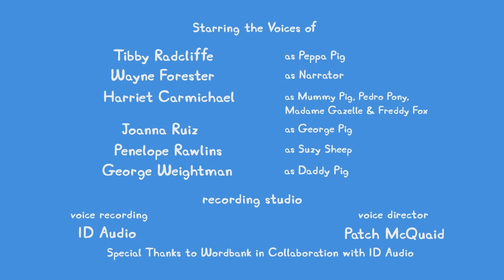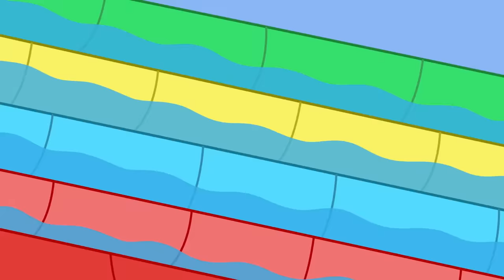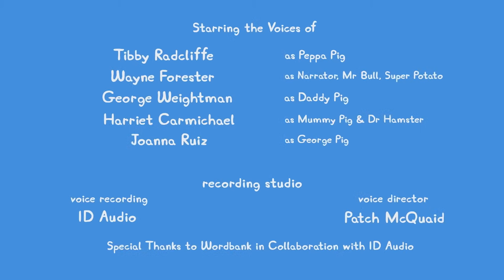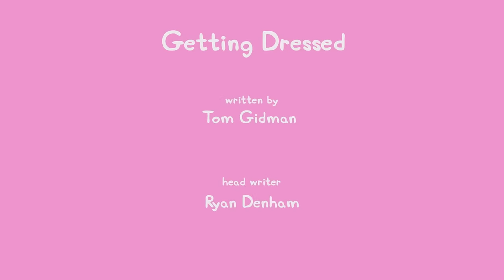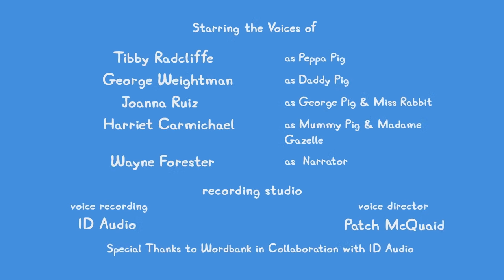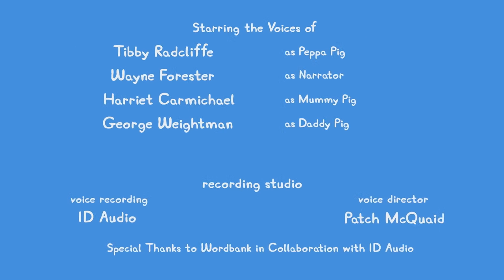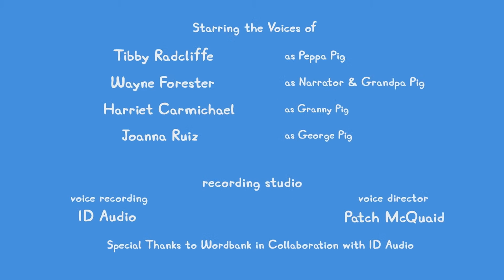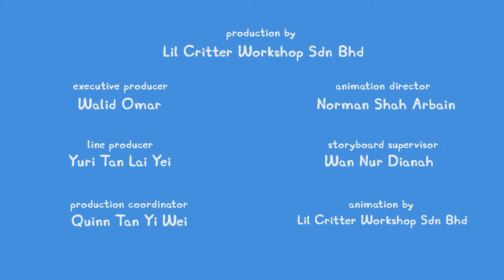🔴 ALL NEW Peppa Pig Tales LIVE 24/7 🐷 NEW Peppa Tales Episodes Livestream!